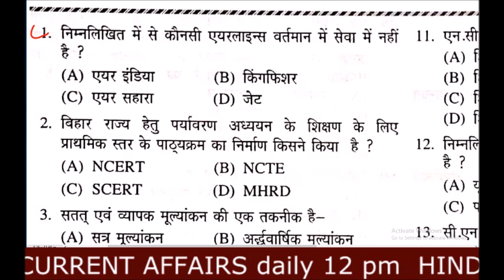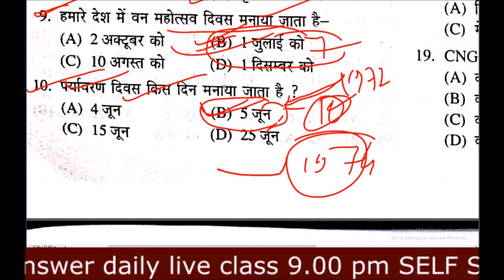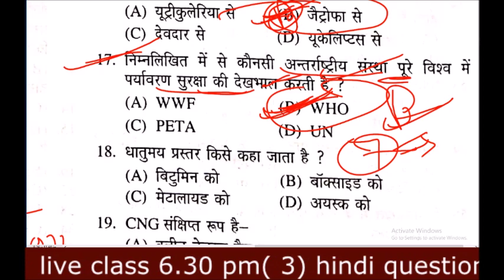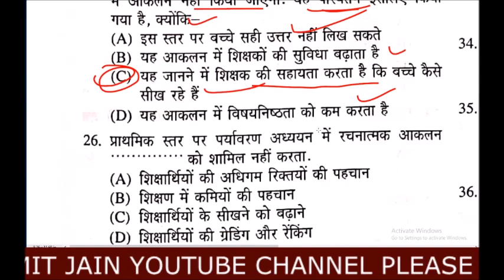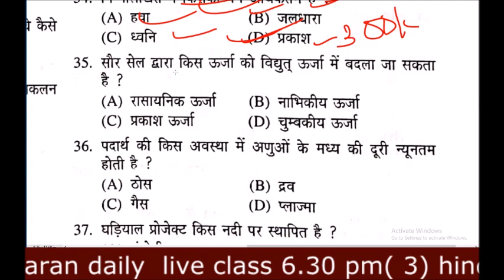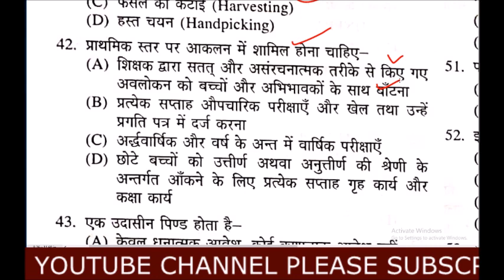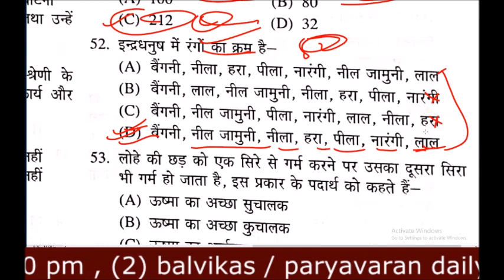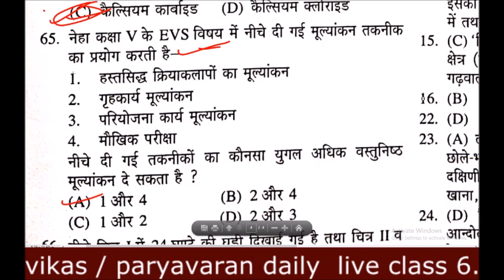L-13: पर्यावरण अध्ययन। Environment | शिक्षक भर्ती वर्ग-3। MPTET Varg -3। top 60 question and answer